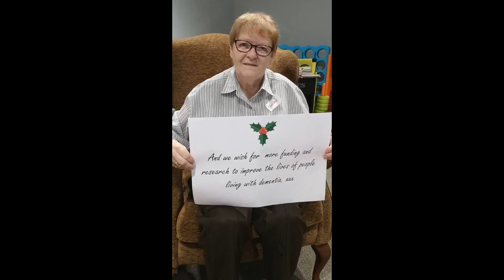Kirrie Connections November 2021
Another busy month in the Kirrie Connections dementia Meeting Centre!